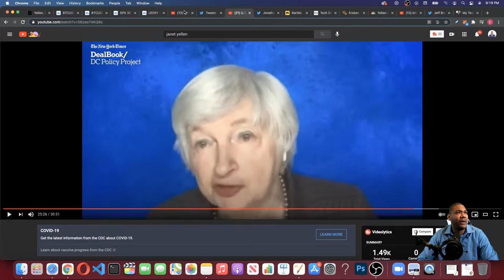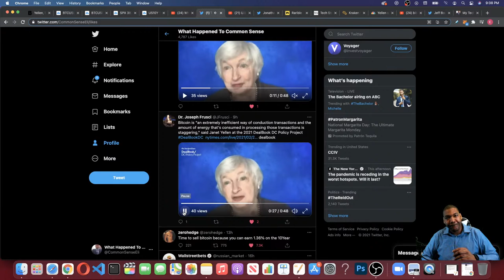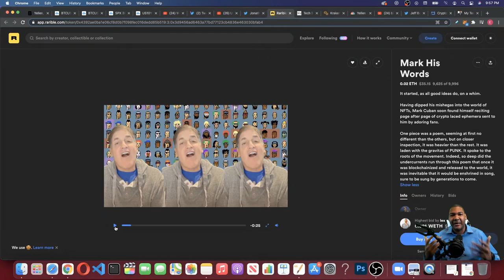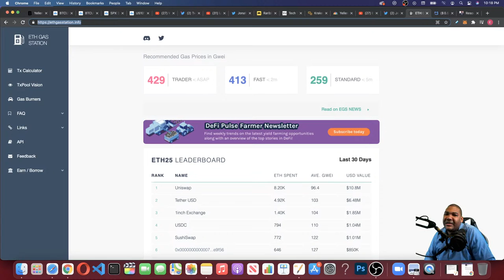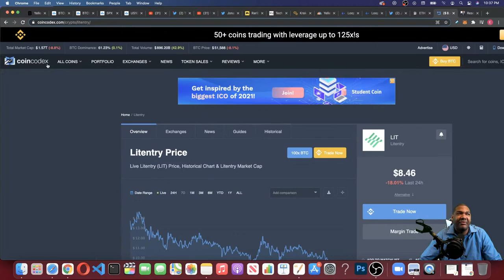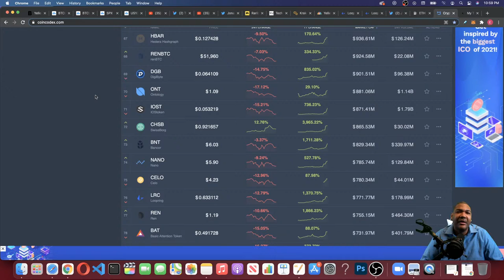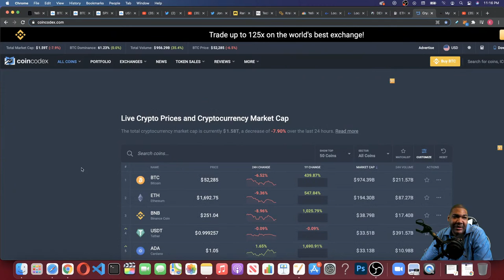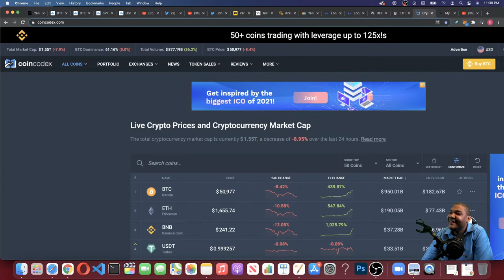How To Prepare For The Next Bitcoin & Ethereum Crash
Bitcoin tumbled as much as 17% on Monday, to below $48,000. On Sunday, the cryptocurrency hit a record of $58,042, bringing its year-to-date gain to over 100%. On Friday, it reached a market capitalization of $1 trillion.

Monday's slide is a sign of the wariness of the cryptocurrency's rapid ascent. Bears have long said bitcoin is in bubble territory, comparing the recent rally to what played out in 2017, when bitcoin plunged by 45% shortly after reaching highs. In 2020, bitcoin surged by 305%.

Still, some bitcoin bulls believe that they expect the cryptocurrency to rise even more, to as high as $250,000 in the next three years.